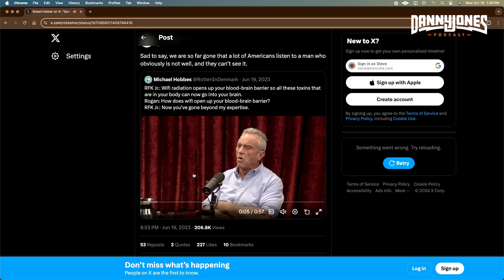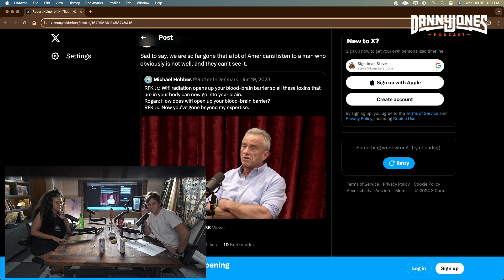Mitochondria Expert: How EMF Radiation is Killing the Human Race | Dr. Alexis Cowan